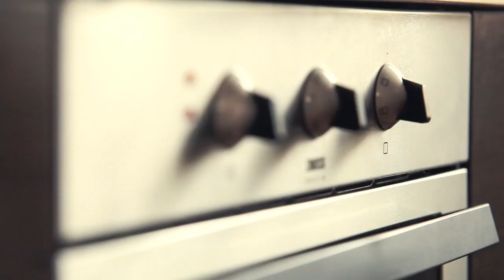Okus dneva: krompirjeva musaka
Okus dneva - musaka